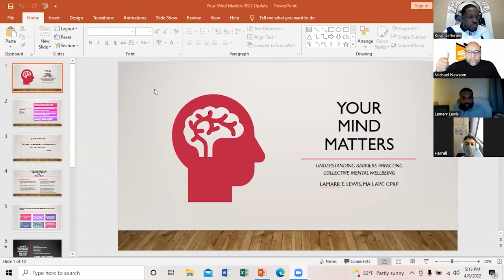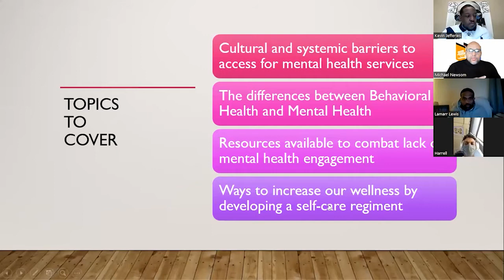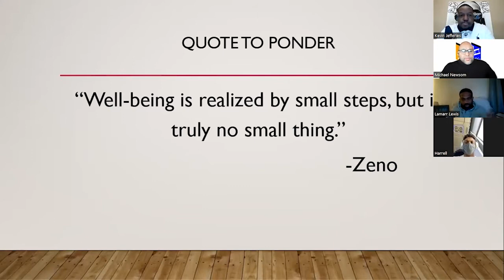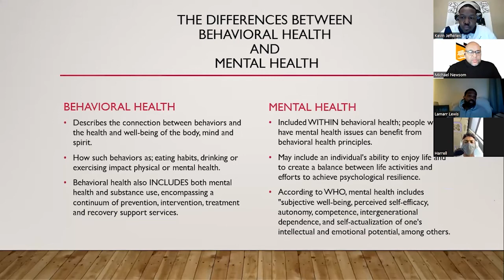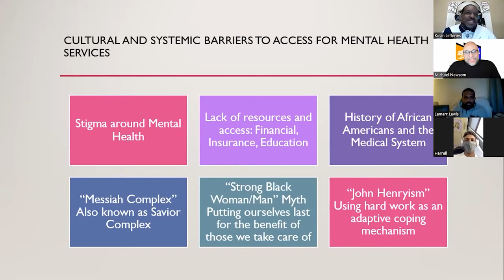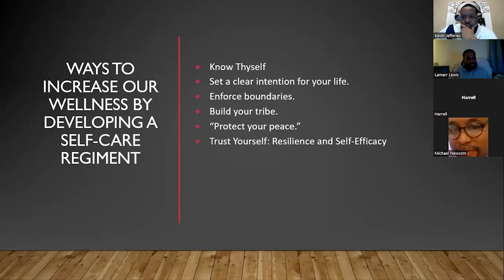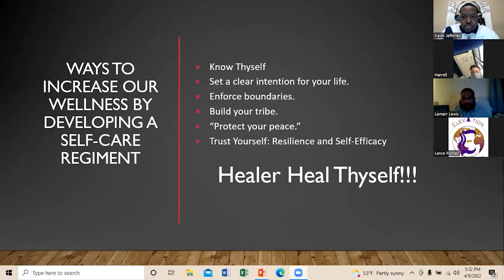The Man in The Mirror Part 1.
"This four part series titled " The Man in The Mirror" is an event that Lito put on which you hear from three intelligent brothers who speak about Mental Health, Fatherhood and Spiritual Journey in men. Very Empowering!!! Tune in. it's Happy Hour!

Facebook-Happy Hour With Lito
ClubHouse-@litoshappyhour
Production by
Keith "Sinista1" Hayes
Sinista1 Productions
Manager of Recording Artist Veana Marie
Host of "The Booth" (Entertainment) Tue. 7P/8P NY EST.
Co-Producer of "Oscar Mike Radio" Thu. 8:00P NY EST
Co-Creator/Co-Producer of "Drafting the Circuits" (NASCAR, F1 & IndyCar) Thu. 9P/10P NY EST.